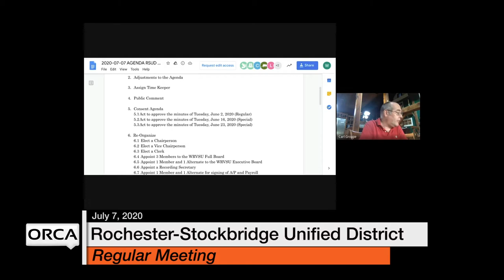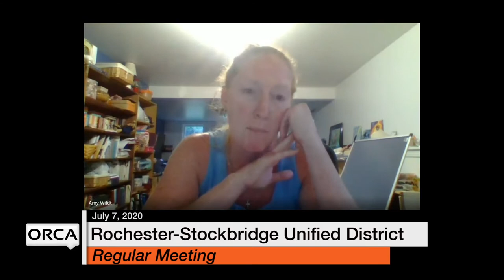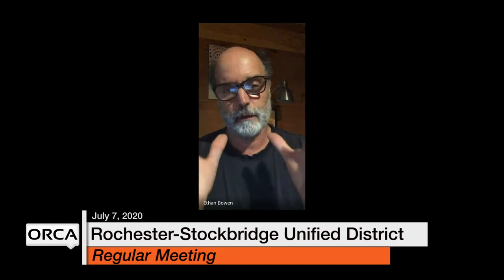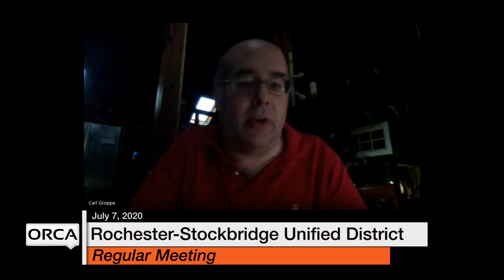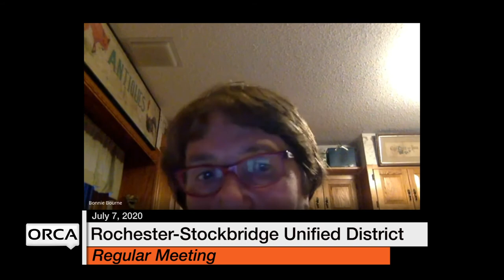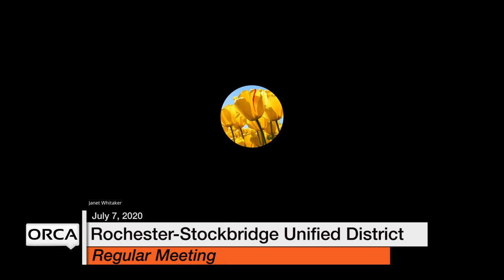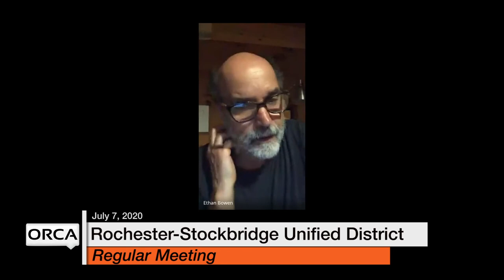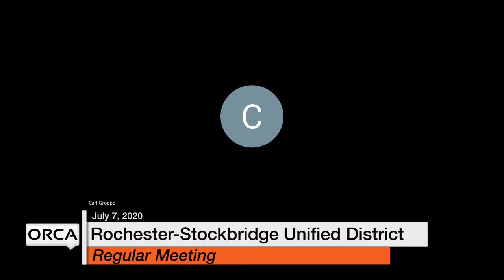Rochester-Stockbridge Unified District - July 7, 2020